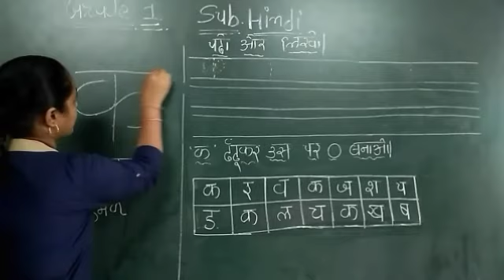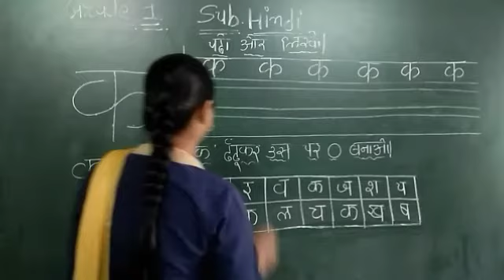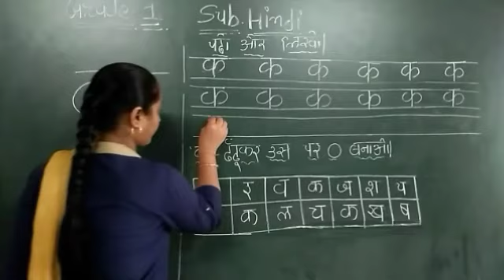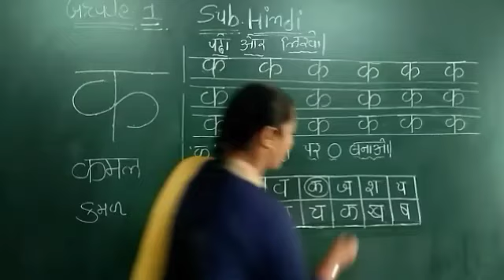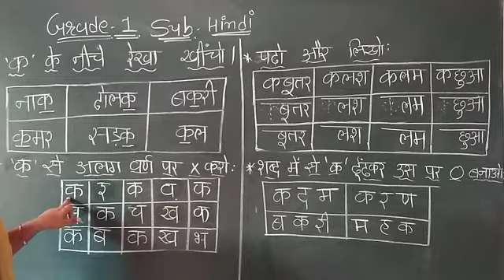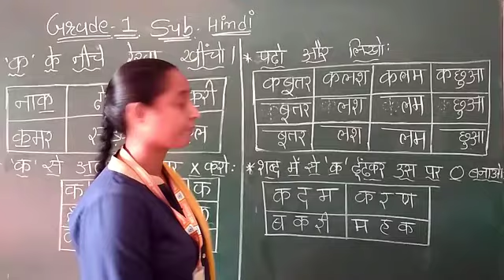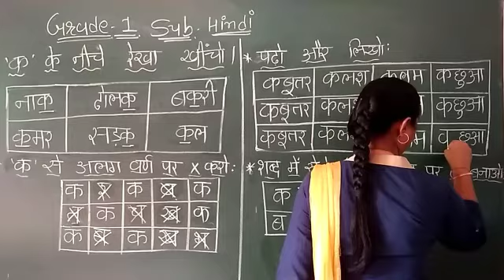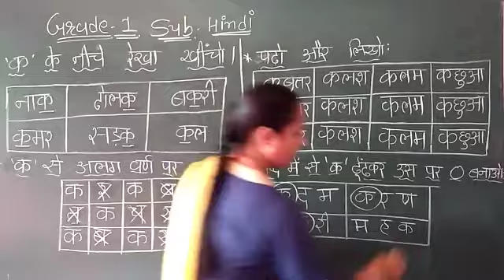GM | Grade 1| HINDI | " क "નો મહાવરો | 17 June 2021